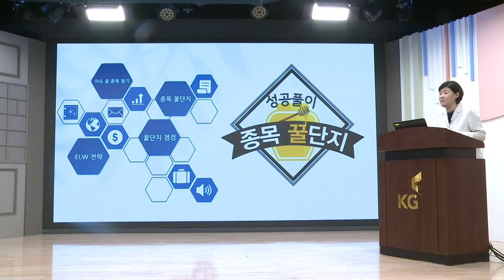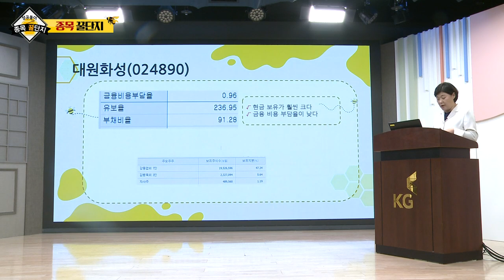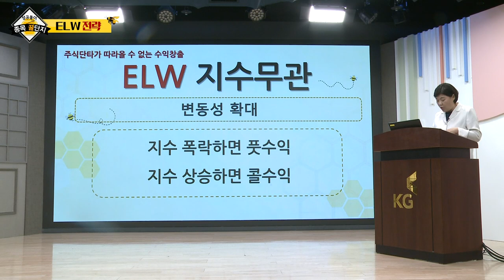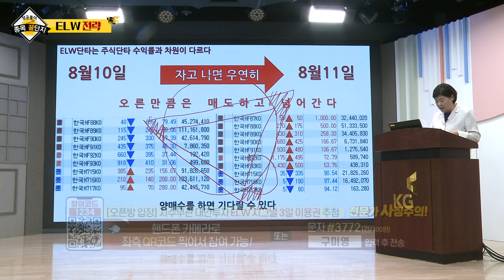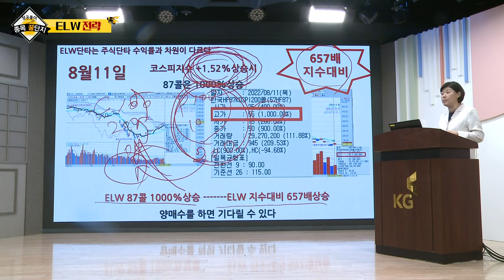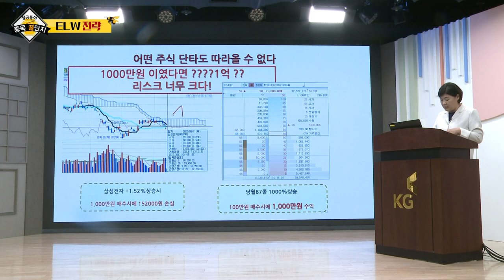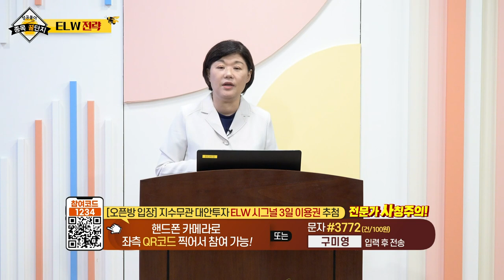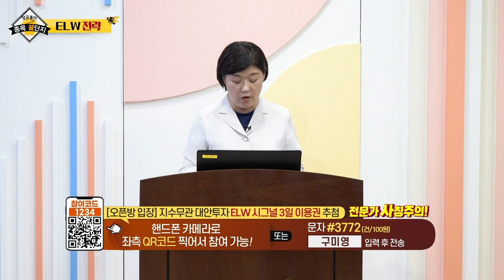효성첨단소재, 한신기계, 키다리스튜디오, 금양, 에이리츠, 삼아알미늄, 대원화성_구미영의 성공풀이 종목 꿀단지 (20220812)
# 종목 꿀단지: 대원화성(024890)